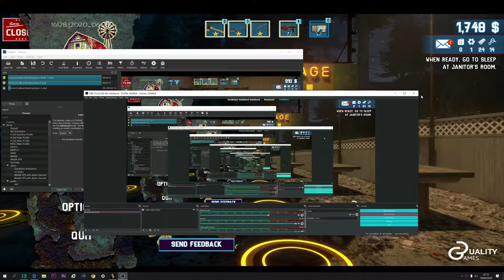Barn Finders Full Playthrough #5 (No Commentary)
I will be posting mostly gaming playthroughs, I play a huge variety of games and there is nothing that I wouldn't try. I might also do some unboxing videos if there is a demand.
If you have any suggestions drop a comment. I am aiming for 1000 subs so any subs will be greatly apricated
Setup
Case- Crystal Series 680X
Graphics Card-1080 MSI gaming X
RAM- Vengance RBG pro 3600 MHZ 32GB
CPU Cooler -Corsair hydro 100